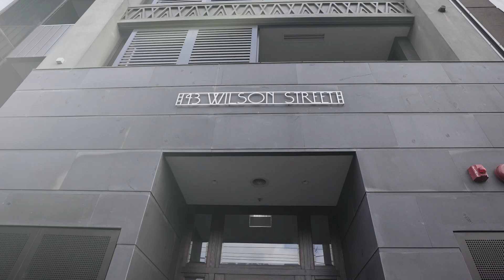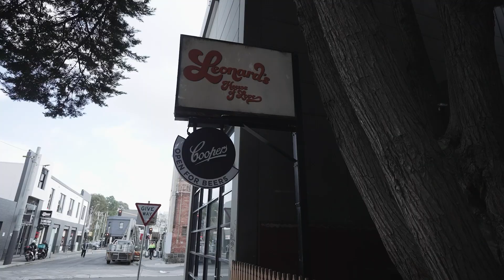WHITEFOX - 8/43 Wilson Street, South Yarra.